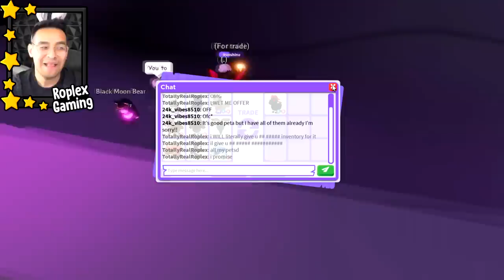I GOT MY FIRST MEGAS (New Adopt me Account part 6)